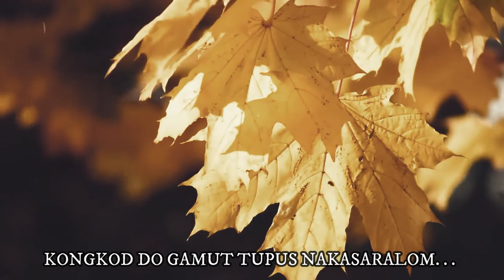GAMUT PIGINAWAAN HD | JAIDY BADING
Penyanyi : Jaidy Bading
Lagu & Lirik : Jaidy Bading
Mixing & Mastering: Fred Usah
Studio : Sabah Records © (2009)
MTV : Jomie Mark™